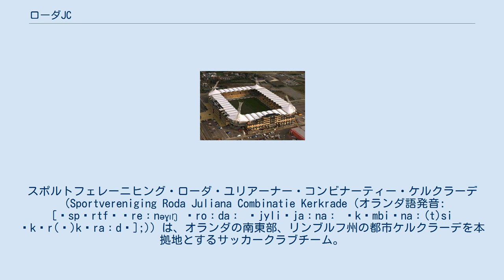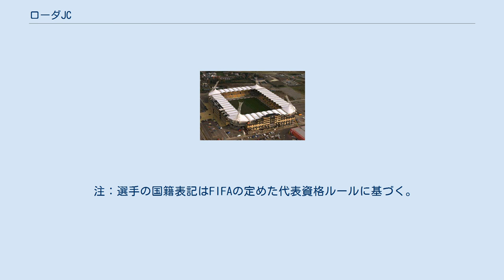ローダJC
オランダ・リンブルフ州のスポーツ
スポルトフェレーニヒング・ローダ・ユリアーナー・コンビナーティー・ケルクラーデ（Sportvereniging Roda Juliana Combinatie Kerkrade (オランダ語発音: [ˈspɔrtfəˌreːnəɣɪŋ ˈroːdaː ˌjyliˈjaːnaː ˌkɔmbiˈnaː(t)si ˈkɛr(ə)kˌraːdə];)）は、オランダの南東部、リンブルフ州の都市ケルクラーデを本拠地とするサッカークラブチーム。
読み方は「ローダ・イェー・セー」。
 1954年、SVケルクラーデとSVブレイイェルヘイデが合併してローダ・スポートが誕生。
同年にケルクラーデのアマチュアクラブが統合してラピドJCが誕生した。
その2つのクラブが1962年に合併してローダJCとなり現在に至る。
 1975年から2008年の間にローダは合計6回ものKNVBカップ決勝進出を果たしている。
1997年のSCヘーレンフェーンとの決勝では4-2と乱打戦を制し、クラブにとって史上初となる主要タイトルを獲得し、2000年にはNECナイメヘンに2-0と完勝を飾り、2度目のカップタイトルとなった。
 2008-09シーズンや2012-13シーズンには成績不振で降格プレーオフに回るなど、戦力の低下が見受けられ、クラブは2013年夏に選手の大幅な入れ替えを行うも、失敗に終わった。
その結果、ローダは2013-14シーズン終了時史上初めてエールステ・ディヴィジ降格の目にあった。
降格するまで、エールディヴィジには計41シーズン在籍した。
 2014-15シーズン、エールステ・ディヴィジで3位となり、昇格プレーオフに参加した。
プレーオフ決勝にて、1部のNACブレダを破り、エールディヴィジへの昇格を決めた。
しかし、2シーズン後の2017-18シーズンに1部16位でシーズンを終え、クラブ史上2度目の降格を味わった。
それ以降、現在もエールステ・ディヴィジでプレーを続けている。
 パークスタット・リンブルフ・スタディオン なし 注：選手の国籍表記はFIFAの定めた代表資格ルールに基づく。